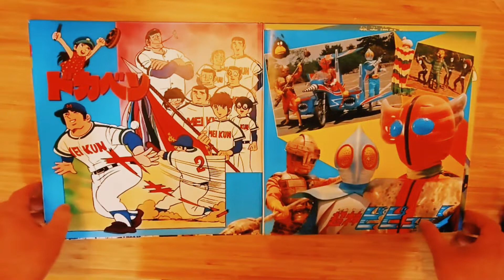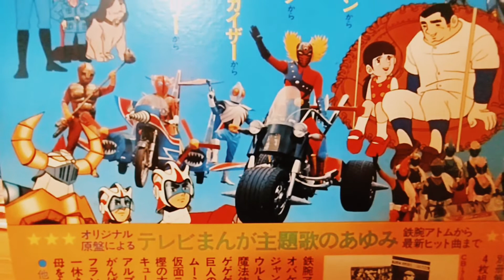Vintage Record and Pocket Operator